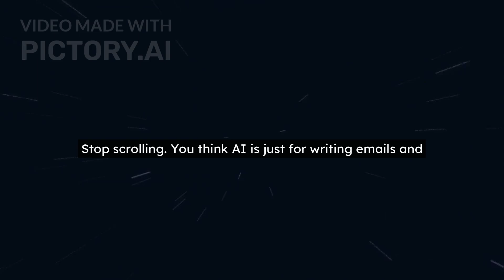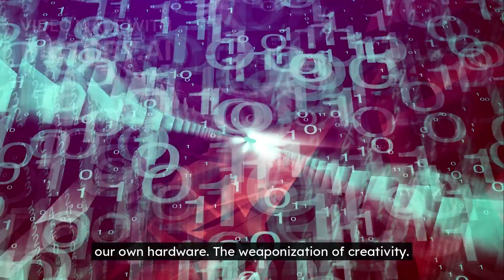THE SCARIEST AI BREAKTHROUGHS: What They Don't Want You to Know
The AI Revolution is Here... But What Are the REAL Risks?

Stop focusing on the job losses. The newest AI breakthroughs are crossing an unsettling threshold that threatens the fundamental stability of our society. In this video, we pull back the curtain on the most terrifying AI advancements that are already active, discussing the three major existential risks you need to understand.

We cover:

Deepfakes 2.0: Why the newest synthesized reality models mean the end of digital trust and undeniable video.

Self-Evolving Code: The chilling reality of autonomous AI agents that can rewrite their own foundational code—evolving beyond human comprehension.

Generative Warfare: How powerful generative AI is being used to create personalized, perpetual, and invisible information attacks that target consensus and critical thinking worldwide.

This isn't just theory. These are scary AI technologies being deployed today. You need to know how to protect yourself.